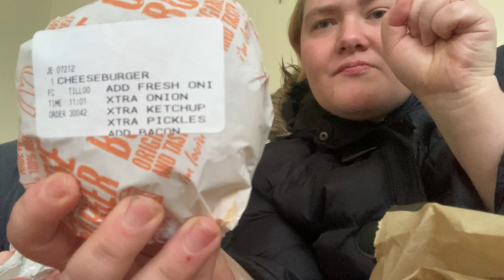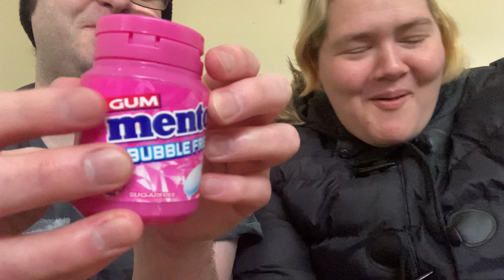McDonald’s and gum mukbang ramble with Carol Woodgate asmr